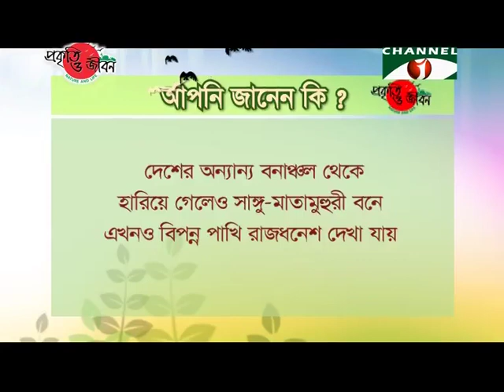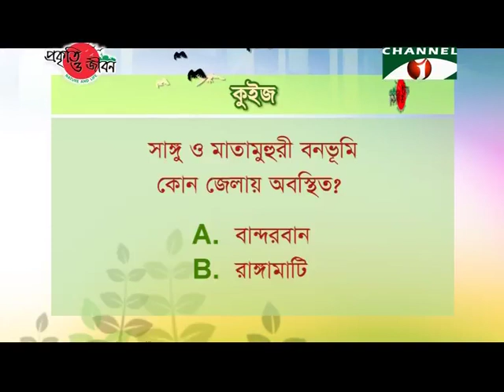Nature and Life - Episode 242 (Sangu-Matamuhuri Forest)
Bangladesh is rich with diverse forests, hills, hillocks and wetlands.
For having food supply and shelter, thousands of wildlife reside in this country.
Bangladesh is recognized as one of the natural resource enriched countries of the world.
But in the course of time these resources are declining due to various manmade and natural reasons.
Among the remaining rich forests of our country Sangu-Matamuhuri Forest is remarkable.
Sited in Bandarban district this forest is home to various endangered flora and fauna.
Sangu and Matamuhuri are two main rivers of Chittagong Hill Tracts.
This mixed evergreen forest is sited in the basin of Sangu and Matamuhuri Rivers.
These rivers supply water to the forest throughout the year.
Diverse species of plants and wildlife are present here.
A number of rare and endangered species of wildlife can be found here.
The plants of this mixed evergreen forest are safe home to wildlife.
Among the trees Chapalish, Garjan, Telsur, Teak, Crape Myrtle, Devilwood etc. are remarkable.
A number of centurion Fig trees are still surviving in this forest.
Wild orchids are also available here.
Wild flowers and fruits are also available in this forest.
Various species of Bamboos can be seen throughout the forest.
Dragonfly, butterfly and insects are one of the prime attractions of this forest.
Various species of colorful dragonflies and butterflies are seen here.
Diverse wildlife are unique attraction of Sangu-Matamuhuri Forest.
Depending of the season, this forest remains sonorous with the chirpings of various species of birds.
Various species of Drongo, Owl, Woodpecker, Barbet, Parakeet, Bulbul, Warbler, Tailor Bird etc. birds are available here.
Endangered Great Hornbill is still surviving in this forest.
Largest terrestrial animal Elephants are present here.
Herd of Elephants roam in the hills and forest throughout the year.
This forest is also home to a number of species of mammals.
Among those Leopard, Clouded Leopard, Gayal, Serow, Sun Bear, Sambar Deer, Jackal, Monkey, Langur, Hoolock Gibbon are notable.
Group of Monkey and Langur can be seen often in various places of the forest.
A few groups of critically endangered Hoolock Gibbon are still surviving in Sangu-Matamuhuri Forest.
Sangu-Matamuhuri Forest is rich with amphibians and reptiles.
A number of species of rare Frogs can be found here.
Hilly streams and rivers are home to these amphibians.
Among reptiles there are various species of lizards, Tokay gecko and snakes.
Various species of snakes can be seen in this forest.
Some endangered species of turtles can also be seen in this forest.
Despite being safe home to various endangered flora and fauna, the wildlife and environment of Sangu-Matamuhuri Forest are being harmed due to our various activities.
Such activities include: excessive harvesting of forest resources, Jhum cultivation and wildlife hunting.
Moreover, as trees are being cut to make space for human settlement, the usual lifestyle of biodiversity is being harmed.
Excessive Jhum cultivation is destroying the habitats of wildlife.
Their roaming grounds are shrinking.
We all should be careful about this forest and its animals.
The dependency of the forest dwelling people on forest will reduce is we can create alternate livelihood for them and improve their lifestyle.
Along with this, integrated conservation initiative is necessary to conserve the forest and wildlife.
This will ensure healthy natural environment and safe habitats for wildlife.